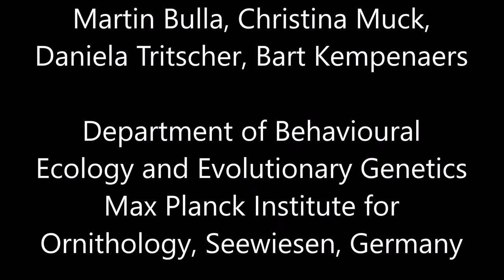Scoring of calling intensities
Semipalmated sandpipers from breeding site near Barrow, Alaska.